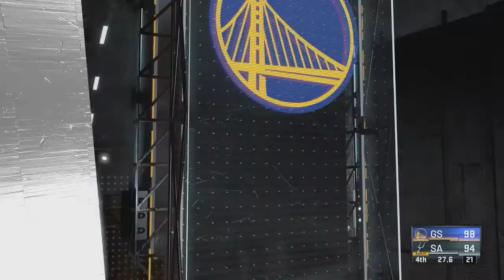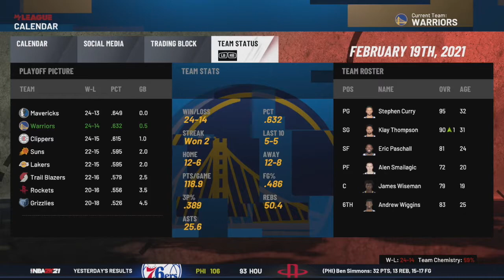CRAZIEST game of the year! | NBA 2K21 Golden State Warriors Franchise